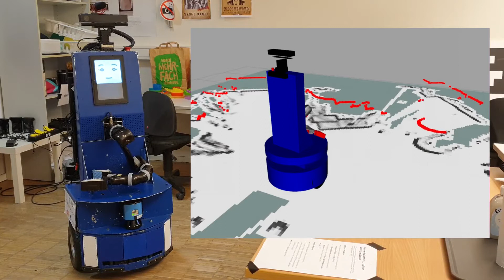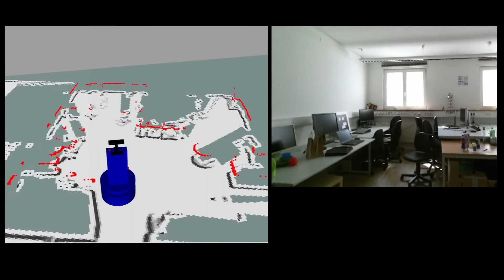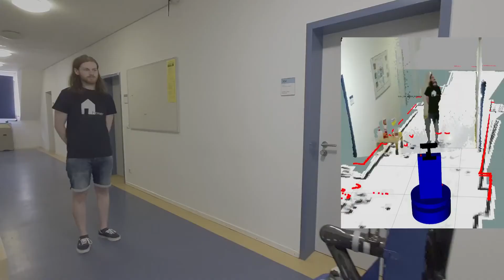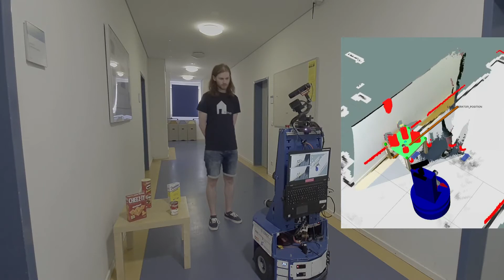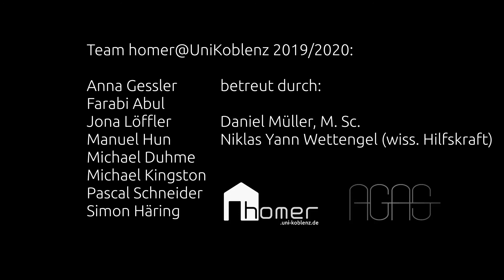Robbie 34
Unsere Roboter Lisa und TIAGo treten als Teil unseres Teams "homer" regelmäßig auf internationalen Wettkämpfen für Serviceroboter wie dem RoboCup@Home an und werden dabei von unserem Team Robbie34 aus Bachelor- und Masterstudierenden programmiert. Mobile Serviceroboter messen sich auf solchen Wettbewerben in Disziplinen wie dem Tragen von Einkäufen, dem Einräumen einer Spülmaschine, Folgen und Auffinden von Personen oder auch als Bedienung in einem Restaurant.  Dabei kommen aktuelle Entwicklungen und Forschungsergebnisse aus dem Bereich der Bildverarbeitung und des maschinellen Sehens zum Einsatz, sowie eigene Entwicklungen aus dem aktuellen Praktikum. Auch die Software-Architektur unserer Roboter Lisa und TIAGo wird jedes Jahr von unseren Studierenden-Teams ergänzt und weiter verbessert.  Wir möchten einen Einblick in die Herausforderungen bis zum erfolgreichen Programmieren eines Roboters geben.